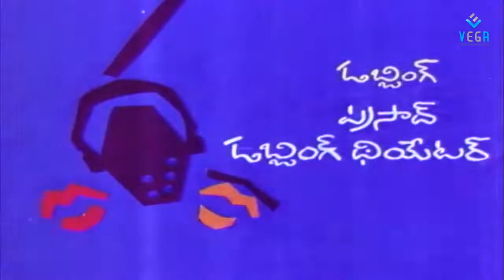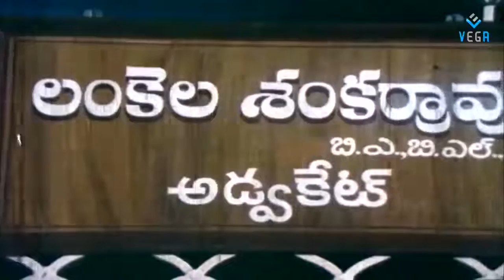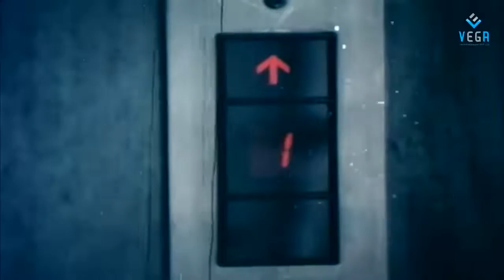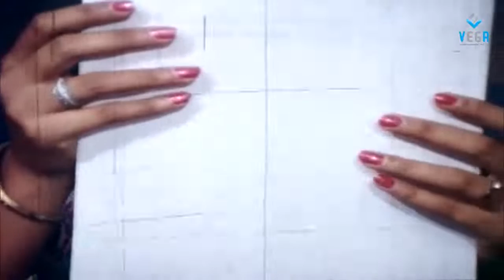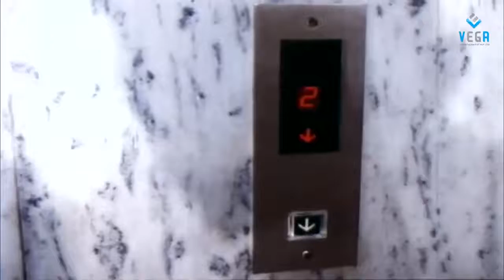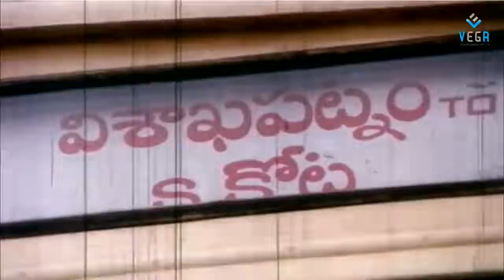Donga Kollu Full Comedy Movie - Rajendra Prasad, Sumalatha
Watch Donga Kollu Full Movie - Rajendra Prasad, Sumalatha, Brahmanandam, Nutan Prasad, Raavi Kondala Rao, Pradeep Shakthi, Disco Shanthi, Satyanarayana, Y. Vijaya, Kalpana Rai